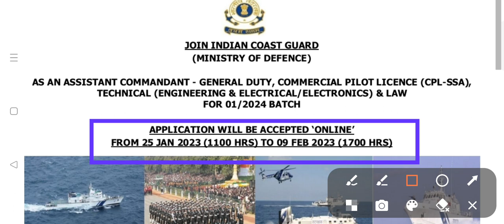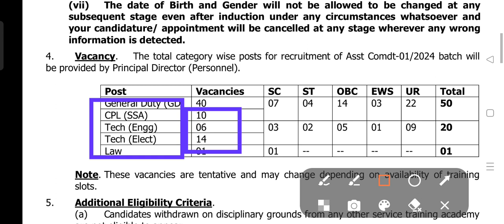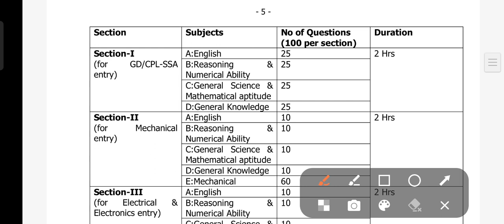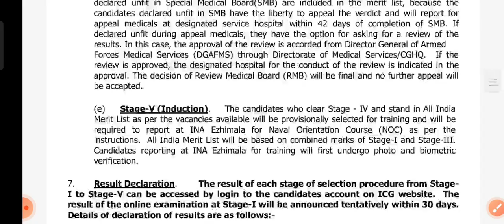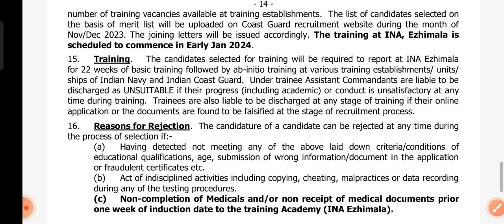Indian Coast Guard Recruitment 2023 out for diploma BTech//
⚡️Post Name : Assistant Commandant
⚡️Batch : 01/2024
⚠️Last Date : 09/02/2023